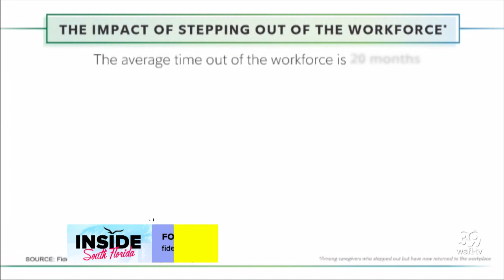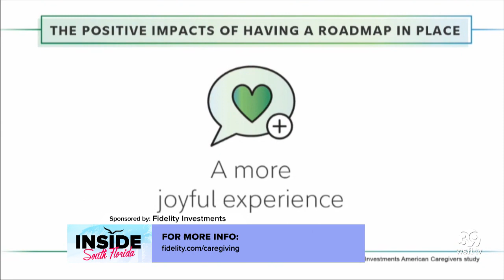Being a proactive caregiver